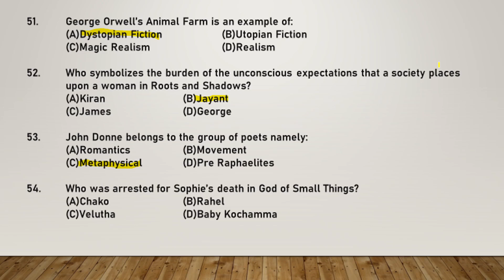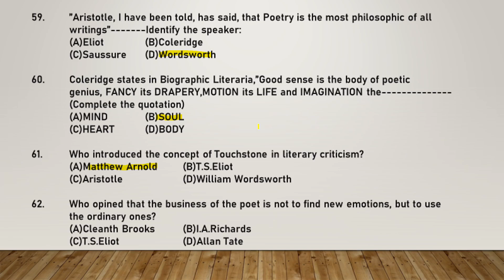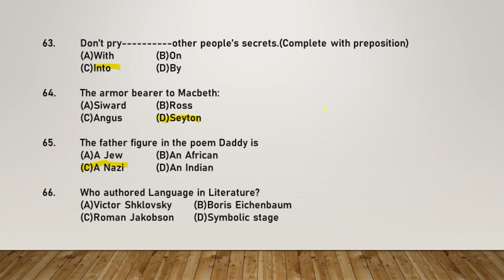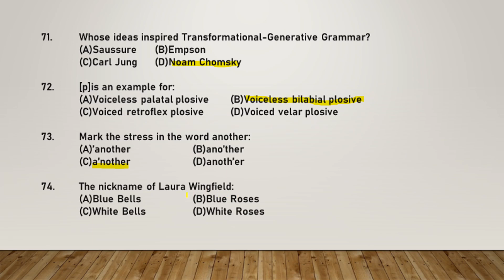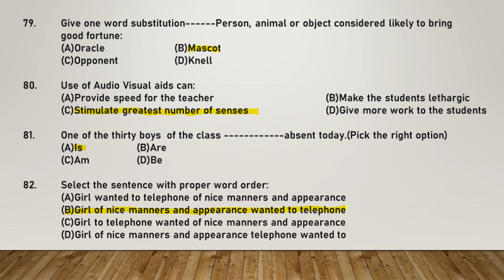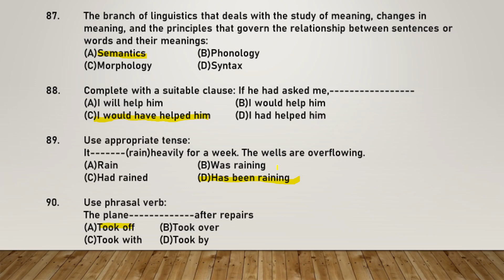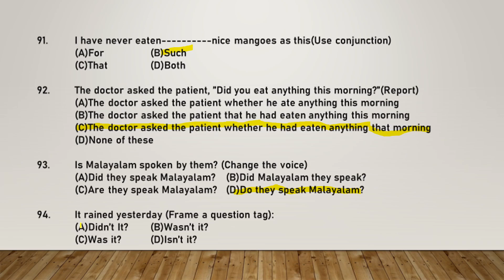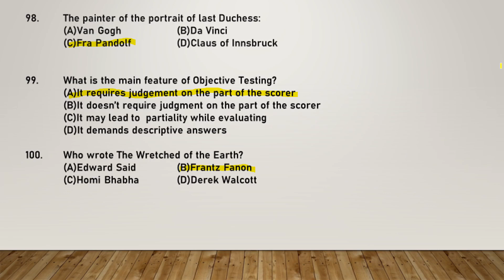HST English Previous Year Questions of 2015 | Part 2 of 2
2nd part of HST English Previous Year Questions of 2015